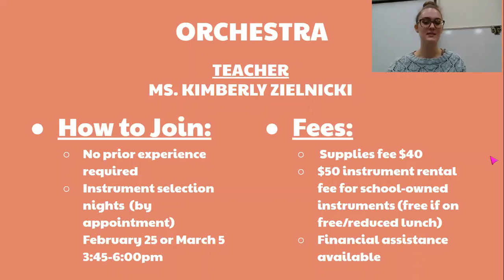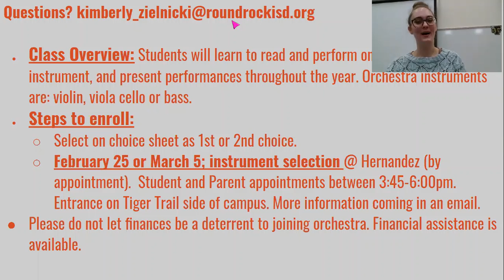Orchestra Parent Informational video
Incoming 6th grade bulldogs & parents and students, this is the information you need to know for the next school year!